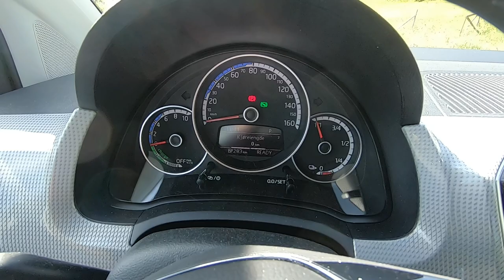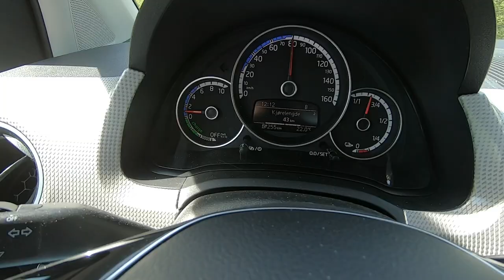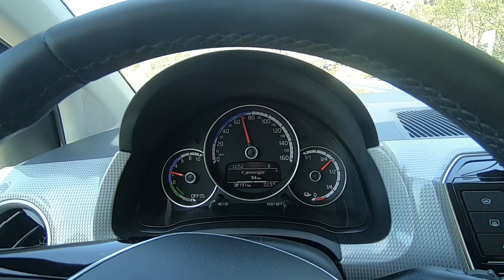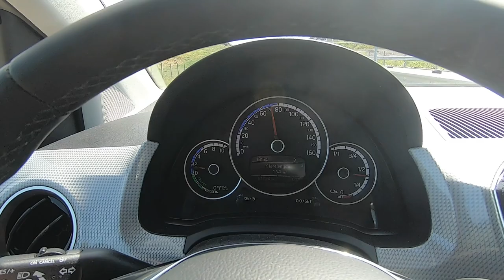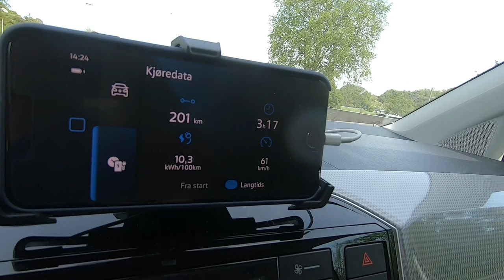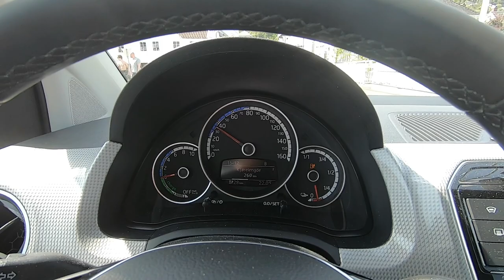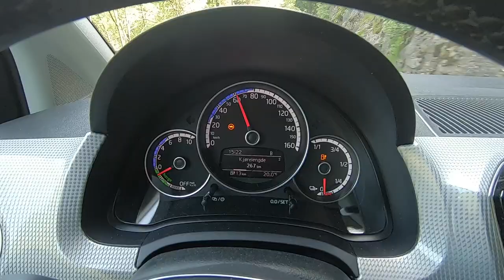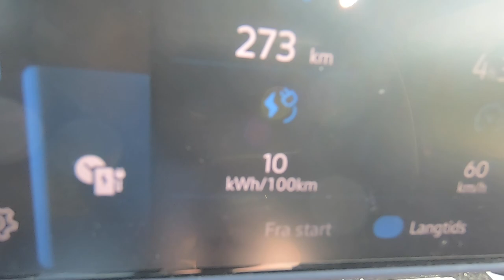Driving 273 kilometres in a 2020 Vw e-UP!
I'm driving from Flekkefjord to Stavanger and back, a 273 km route in the 2020 e-UP!